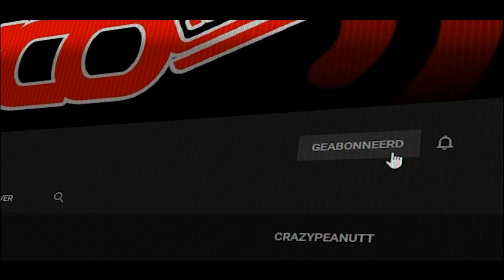vlog 1853 SycoTV